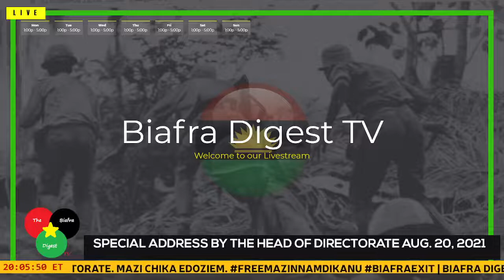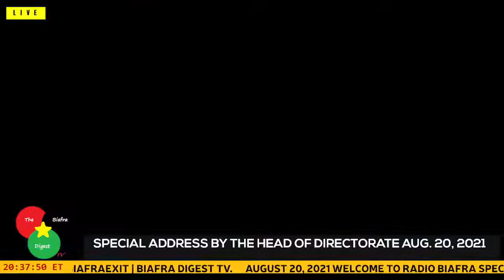Special Address by the Head of Directorate, Mazi Chika Edoziem Aug. 20, 2021